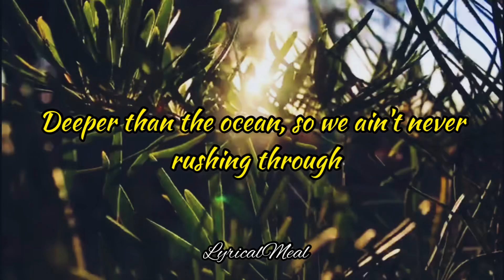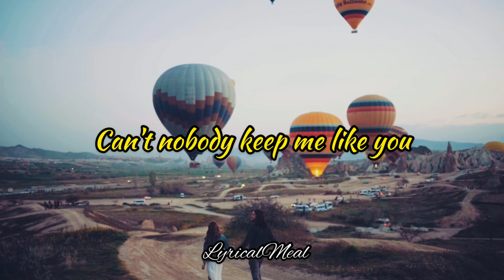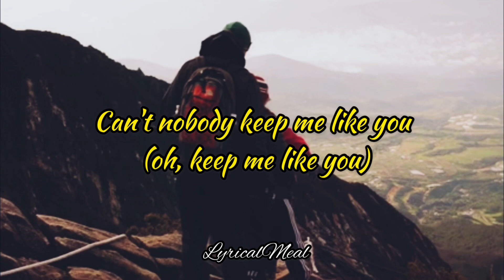Justin Bieber - Habitual (lyrics) • cinematic edit • justin bieber new song 2020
Justin Bieber - Habitual lyrics

Lyrics
-Flowers open when they feel the sunlight
Moon rise, tide change right before our eyes
Aggressive but softly, you place your lips on my lips
We're each others vice
Our feelings go deep, deeper than the touching
Deeper than the ocean, so we ain't never rushing through
Our days, or our nights, ain't no repercussions
Never get enough I'm only for your consumption
Always rain the most in April
Every scale needs to, be stable
Earth keeps spinning around, we're breathing
So thankful
My love for you's habitual, yeah (habitual, yeah)
Not for a moment, but forever
Know it sounds un-traditional, yeah
Never ungrateful for it
That's how we both want it
Habitual
Can't nobody keep me like you
Call it unconventional (call it unconventional)
Our love is habitual, yeah (habitual, yeah)
Just to think that we've been out here, this whole time
Working through the seasons
Never cross paths, 'til we had a reason
Now lets fast forward, look up a whole new perspective for life
Earth keeps spinning around
We're breathing
So thankful
My love for you's habitual, yeah (so habitual)
Never ungrateful for it (never ungrateful)
Habitual (ooh)
Can't nobody keep me like you (oh, keep me like you)
Our love is habitual, yeah (our love is habitual)